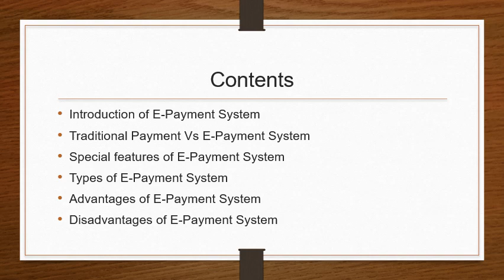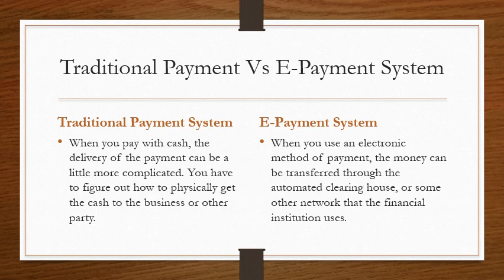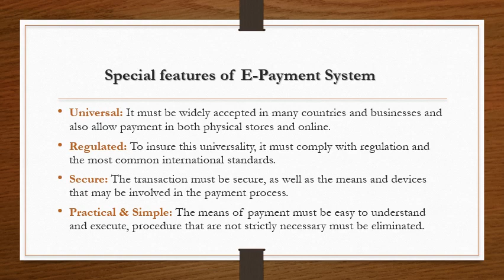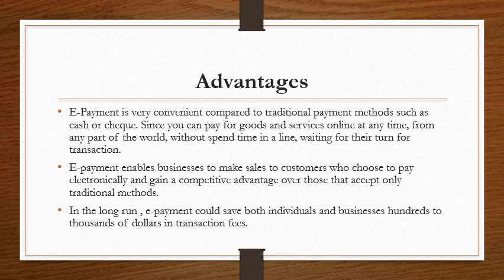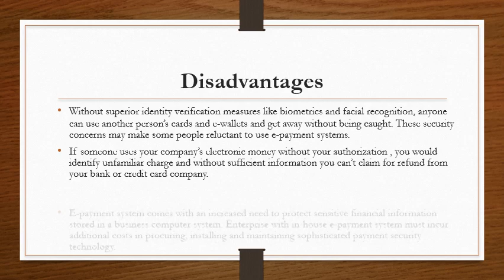MCA E Payment System By Varsha Rani Yadav